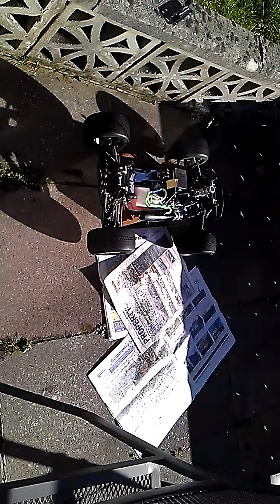RC Engine Tuning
Hey guys/girls, I have finally got my engine running properly now, I know in this video it is running a little rich but thats ok because I am still in the breaking. Only one issue which has occured to me is my pull start has started to 'slip' ie: when I pull the cord the system would not turn over the engine and just spin. Any ideas of how I can fix this?